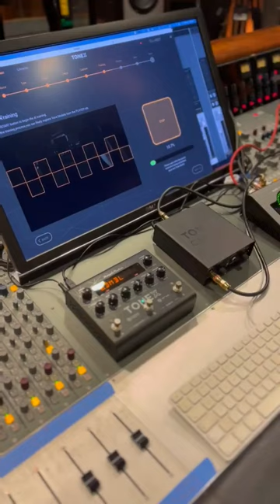Łukaszewscy zapraszają na filmy o ToneX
Piotr, Łukasz i Mikołaj Łukaszewscy zapraszają na filmy o ToneX